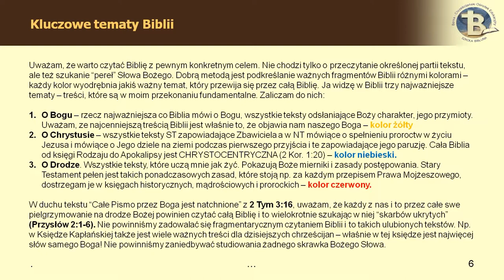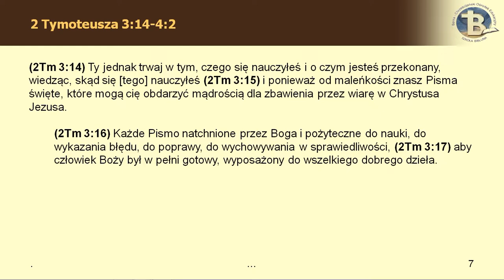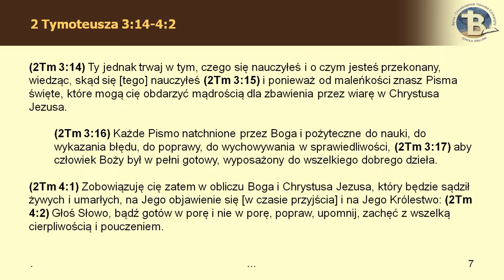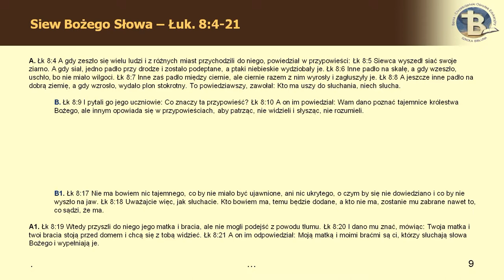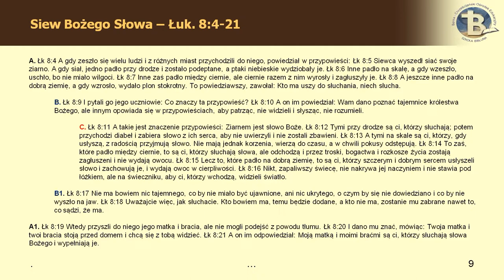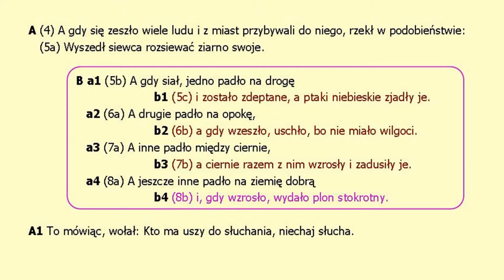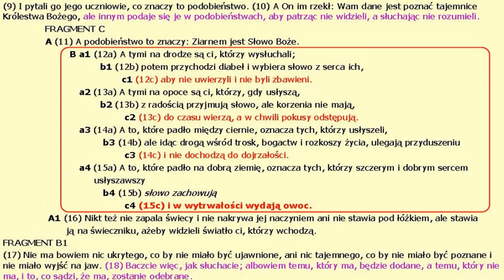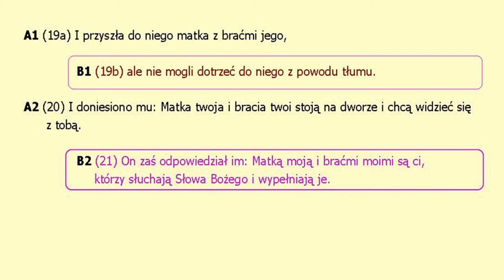BEREA - Tożsamość ucznia Jezusa 08